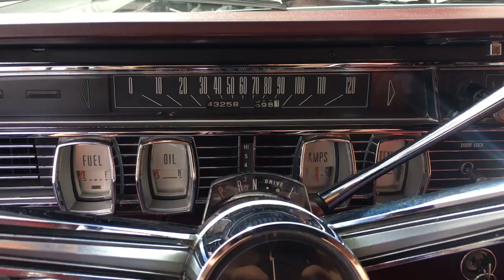1964 Lincoln Continental Convertible Tucson Classic Motor Co